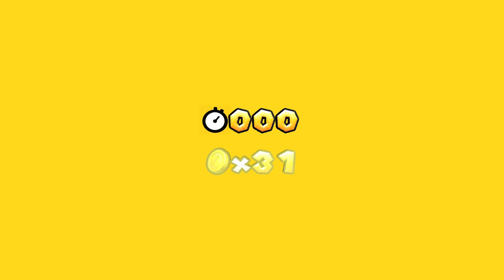Mario 3D Land [4K] #07 🍄 Das Spukhaus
Let's Play Mario 3D Land [4K] #07 🍄 Das Spukhaus

➡️ Daten zu Spiel:
▪ TITEL: Mario 3D Land
▪ Entwicklerstudio: NIntendo
▪ Publisher: Nintendo
▪ SYSTEM: Nintendo 3DS
▪ GENRE: Jump ’n’ Run
▪ RELEASE: 18. November 2011
▪ METASCORE: 90%